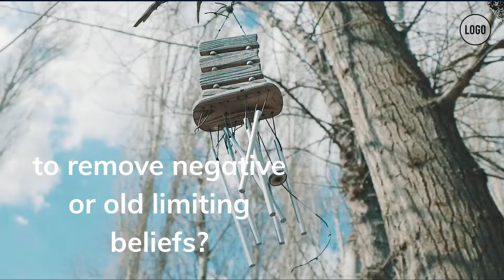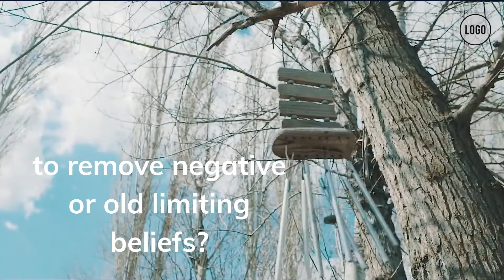Brain Science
hi
Is brain science truly the secret of manifestation?
will rewiring , reprogramming help to remove old negative limiting beliefs?.